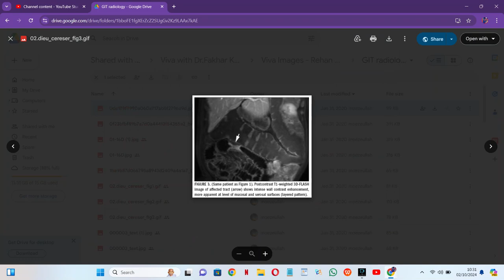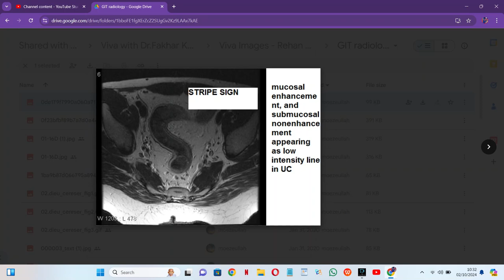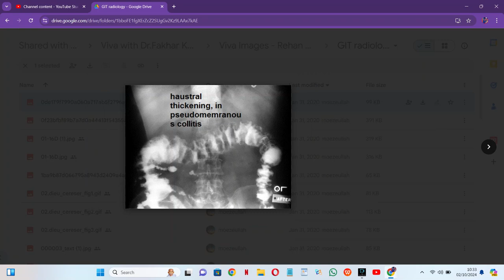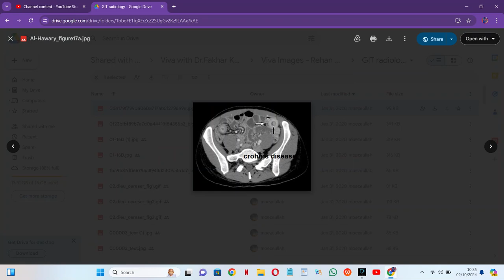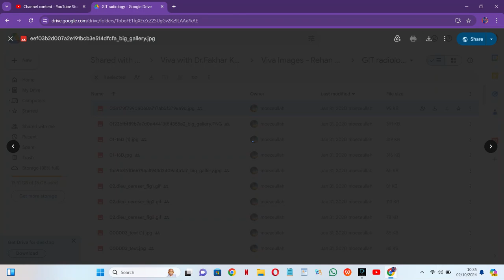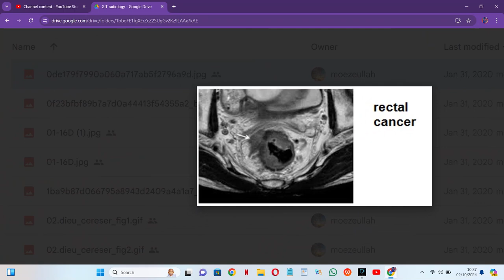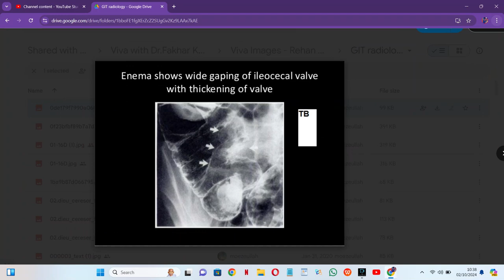RADIOLOGY EXAM CASES